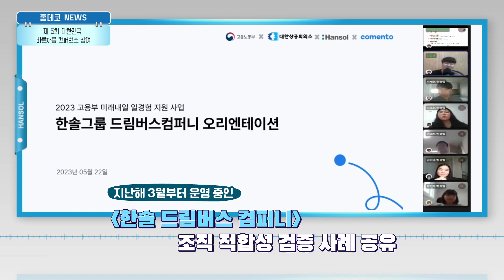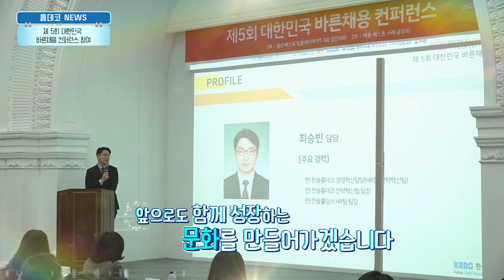한솔 NEWS : 채용 전문가들의 꿀팁 대방출! '제5회 대한민국 바른채용 컨퍼런스' (feat. 한솔홈데코)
한솔홈데코가 '제5회 대한민국 바른채용 컨퍼런스'에 참여했어요. 한솔의 채용 시스템에 대한 문의 언제든지 환영! 더 자세한 내용은 홈페이지를 참고해 주세요